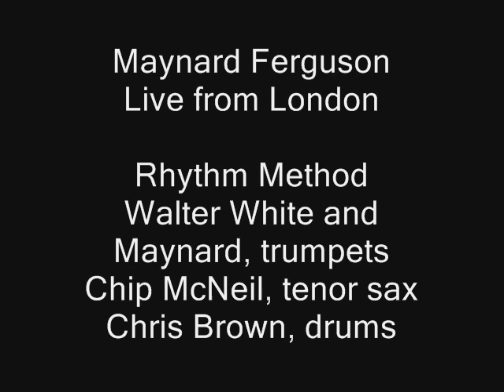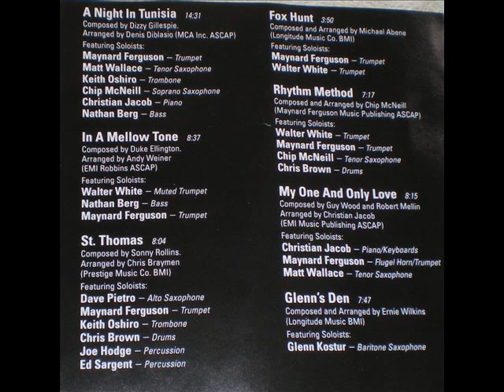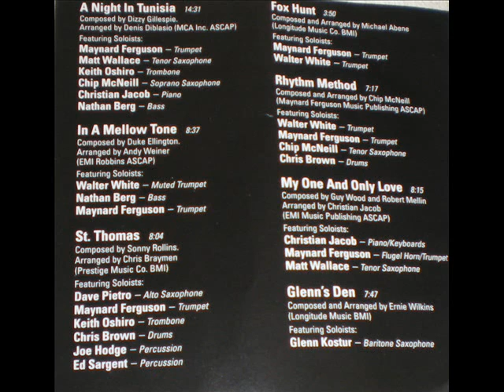Maynard Ferguson - Rhythm Method.wmv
Maynard Ferguson,Live from London
Rhythm Method
Walter White and Maynard, trumpets
Chip McNeil, tenor sax
Chris Brown, drums